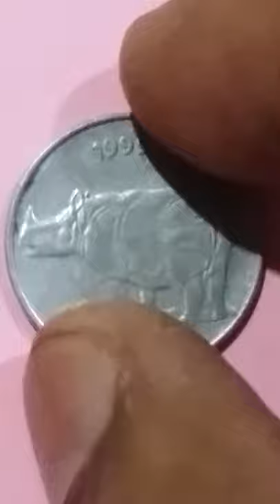🔵🔴ভারতের গন্ডার মার্কা 25 পয়সা কয়েনের সঠিক দাম কত?🔷पैसे 25 Paise🔶 Indian Rhinoceros👉1988- 2002🇮🇳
🔴पैसे 25 Paise Indian Rhinoceros👉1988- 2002🇮🇳

🔷ভারতের গন্ডার মার্কা ২৫ পয়সা কয়েনের সঠিক দাম কত?
₹ ০.২৫👉১৯৮৮- ২০০২

🔻Features🔻
🔹Issuer :  India
🔸Period : Republic (1950-date)
🔹Type  : Standard circulation coin
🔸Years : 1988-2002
🔹Value : 25 Paise (0.25 INR)
🔹Composition : Stainless steel
🔹Diameter : 19 mm
🔸Thickness : 1.55 mm
🔹Shape : Round
🔸Orientation :  Medal alignment ↑↑
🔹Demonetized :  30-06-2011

🔸Obverse:
The Asoka capitol above the denomination

Lettering:
भारत INDIA
सत्यमेव जयते
पैसे 25 PAISE

🔹Reverse:
Indian Rhinoceros facing left with the date above

Lettering:
1999

Edge
Smooth